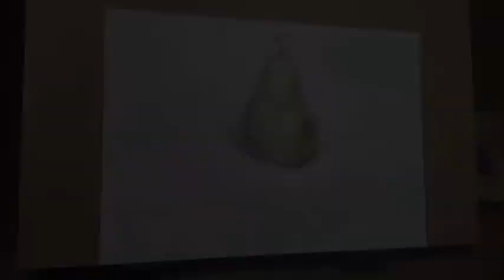Meyve Çizimi / Fruit Drawing - Color Pencil Drawing #3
Öğrendiklerimizin düzenli uygulamasını yapmak önemli. Süre tutmadım. Ancak hızlıca yaptığım bir çizim oldu.

Kağıt üzeri Renkli Kalem, 2020

*Lütfen video içeriğini içerik yaratıcısından izinsiz kullanmayınız.
It is important to make regularly practice what we learned. I did not track the time but it was a drawing that I made quickly.

Color Pencils on Paper, 2020

*Please do not use the video without permission of the content creator.